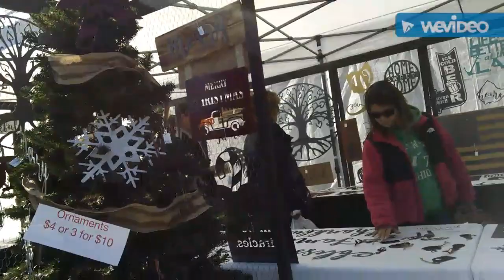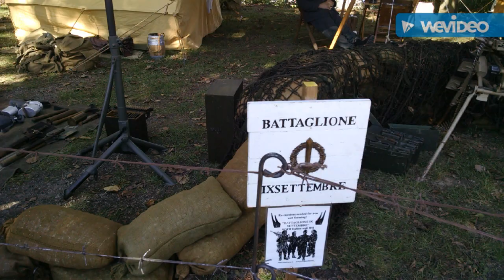Apple butter fest in Grand rapids ohio